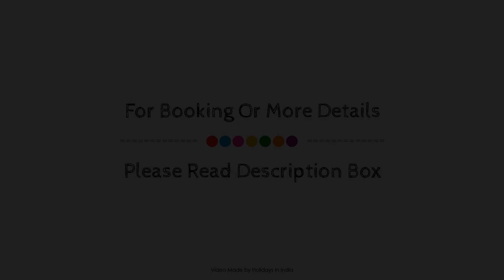Pushp Guest House, Jodhpur, India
About Property:
The 1-star Pushp Guest House offers comfort and convenience whether you're on business or holiday in Jodhpur. The property features a wide range of facilities to make your stay a pleasant experience. 24-hour room service, free Wi-Fi in all rooms, Wi-Fi in public areas, room service, airport transfer are on the list of things guests can enjoy. Each guestroom is elegantly furnished and equipped with handy amenities. Access to the hotel's massage will further enhance your satisfying stay. Convenience and comfort makes Pushp Guest House the perfect choice for your stay in Jodhpur.
Searching For
1. Pushp Guest House - Jodhpur
2. Pushp Guest House - Jodhpur Virtual Tour
3. Pushp Guest House - Jodhpur Rooms
4. Pushp Guest House - Jodhpur Amenities
5. Pushp Guest House - Jodhpur Videos
6. Pushp Guest House - Jodhpur Offers
7. Pushp Guest House - Jodhpur Deals
Audio Credit:
Track Title: Blank Slate
Artist: VYEN